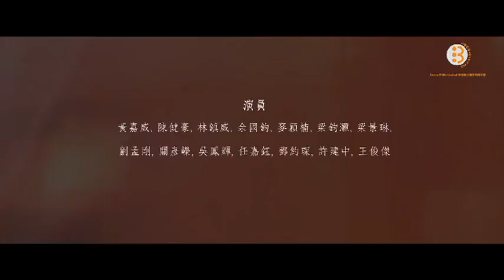黎冰冰 Gigi Lai - 鏡中的英雄 (微電影) 《Color of Love》- 官方完整版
→ 收聽及下載更多《Color of Love》歌曲

鏡中的英雄
作曲：友深
填詞：希一哲
編曲：張煒
監製：友深/張煒

我們活在沒有童話的年代　心中卻有英雄存在
不翻江倒海　沒霸王氣慨　但在這世上　卻比誰都精彩

成敗沒有永遠的線　內心那份信念卻在燃
每幕也沒有或然　盡力去演一演
雄偉的聲音　圍繞著我渺小的生命　覆蓋著我心靈

我們活在屬於我們的年代　心中縱有英雄存在
把目光移開　發現自己存在　看到了未來　未來因我變改

乘坐越過世界的箭　目光跳越世俗與目前
偉大配樂裡步前　全程地步向前
鏡中的身影　蛻變成其他人的英雄　在別人心中播種

It's your turn to be a hero, it's your turn to be a hero
It's your turn to be a hero, for the once who care so much for you
Show them you have what it takes. To make it through alive
Just believe yourself and the voices that you hear inside
Will make us all unite